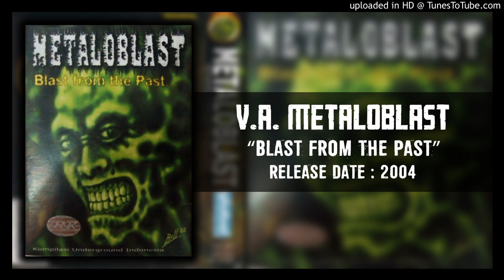VA. Metaloblast Compilation - Blast From The Past (2004) Full Album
VA. Metaloblast Compilation - Blast From The Past  (2004)

Band : Various Artist
Album : Metaloblast Compilation
Origin : Indonesia
Genre : Grindcore, Death /Black /Thrash /Ghotic Metal
Labels : Morbid Noise Records

- Track Song -
01 Trauma - Terancam Untuk Mati (00:00)
02 Thrashline - Korban Naza ( Narkotika & Zat Adiktif ) (02:47)
03 Inner Beauty - Darah Juang (04:45)
04 Asphyxiate - Sekarat Terjagal (08:00)
05 Santet - The Black Fucking Mist (10:46)
06 Holy Guardian Angel - Dalam Genggaman Badai (17:00)
07 Noxa - Mr-Rie-Use (24:07)
08 Infectious Arteries - Agresi (25:08)
09 Purgatory - Dragdown (28:57)
10 Siksa Kubur - Destitusi Menuju Mati (33:41)
11 Tengkorak - Bleeding Democracy (38:02)
12 Total Tragedy - Maria (40:26)

Copyright owned by band & label
For preview only